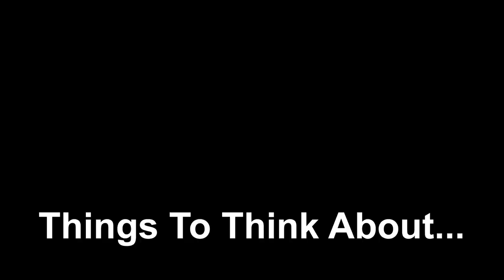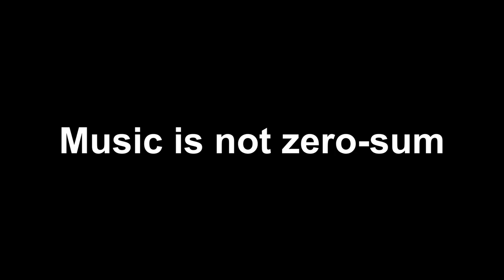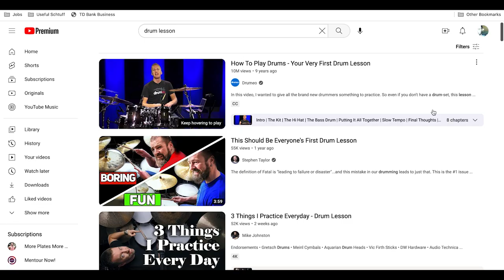How Good Do You Have to Be To Teach Drums?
Chapters

0:00 - intro
1:30 - how this started/SOME OF YOU KNOW
2:50 - Thing One
3:22 - Thing Two
4:23 - Thing Three
5:40 - pop quiz
6:26 - But I kind of agree
6:43 - The Actual way to solve this (IMHO)
7:47 - But who gets to decide
9:25 - in which I disagree with myself
9:53 - outro